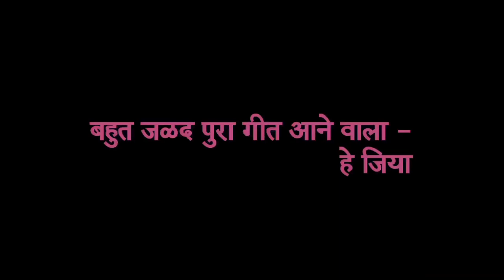He jiya song trailer by jagat singh